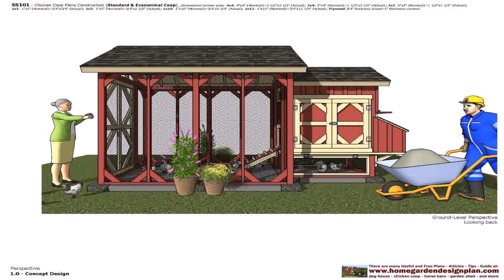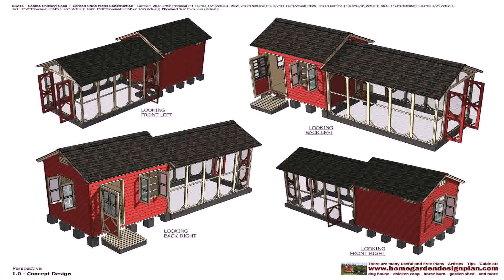Home Garden Design Plans’ Chicken Coop Plans